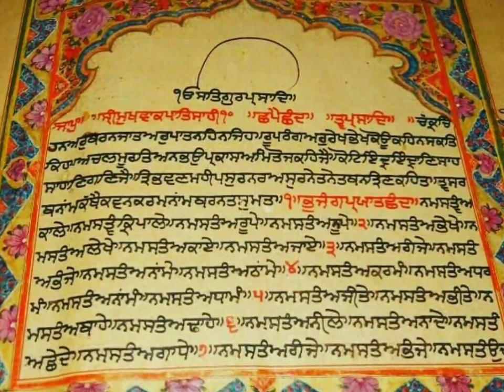Prabhju tokah laaj hamari-Sri Dasam Granth Sahib-Raag Sorath ਪਾ:੧੦-Bhai Gurpratap Singh Hazur Sahib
ਰਾਗੁ ਸੋਰਠਿ ਪਾਤਿਸ਼ਾਹੀ ॥੧੦॥
RAGA SORATH OF THE TENTH KING

ਪ੍ਰਭਜੂ ਤੋਕਹਿ ਲਾਜ ਹਮਾਰੀ ॥ ਨਲਿ ਕੰਠ ਨਰਹਰਿ ਨਾਰਾਇਣ ਨੀਲ ਬਸਨ ਬਨਵਾਰੀ ॥੧॥
O Lord ! You alone can protect my honour ! O blue-throated Lord of men ! O the Lord of forests wearing blue vests ! Pause.

ਪਰਮ ਪੁਰਖ ਪਰਮੇਸ਼੍ਵਰ ਸੁਆਮੀ ਪਾਵਨ ਪਉਨ ਅਹਾਰੀ ॥
O Supreme Purusha! Supreme Ishwara ! Master of all ! Holiest Divinity ! living on air;

ਮਾਧਵ ਮਹਾ ਜੋਤਿ ਮਧੁ ਮਰਦਨ ਮਾਨ ਮੁਕੰਦ ਮੁਰਾਰੀ ॥੧॥
O the Lord of Lakshmi ! the greatest Light ! , the Destroyer of the demons Madhu and Mus ! and the bestower of salvation !

ਨਿਰਬਿਕਾਰ ਨਿਰਜੁਰ ਨਿੰਦ੍ਰਾਬਿਨੁ ਨਿਰਬਿਖ ਨਰਕ ਨਿਵਾਰੀ ॥
O the Lord without evil, without decay, without sleep, without poison and the Saviour from hell !

ਕ੍ਰਿਪਾਸਿੰਧ ਕਾਲ ਤ੍ਰੈ ਦਰਸੀ ਕੁਕ੍ਰਿਤ ਪ੍ਰਨਾਸਨਕਾਰੀ ॥੨॥
O the ocean of Mercy ! the seer of all times ! and the Destroyer of evil actions !.

ਧਨੁਰਪਾਨ ਧ੍ਰਿਤ ਮਾਨ ਧਰਾਧਰ ਅਨਿ ਬਿਕਾਰ ਅਸਿ ਧਾਰੀ ॥
O the wielder of bow ! the Patient ! the Prop of earth ! the Lord without evil ! and wielder of the sword !

ਹੌ ਮਤਿ ਮੰਦ ਚਰਨ ਸ਼ਰਨਾਗਤਿ ਕਰਿ ਗਹਿ ਲੇਹੁ ਉਬਾਰੀ ॥੩॥੧॥
I am unwise, I take refuge at Thy feet, catch hold of my hand and save me.